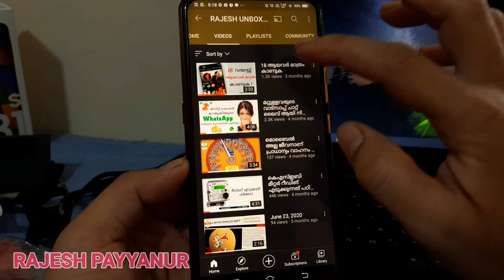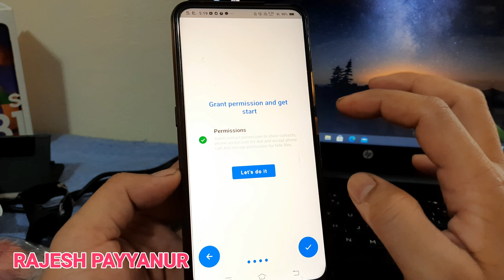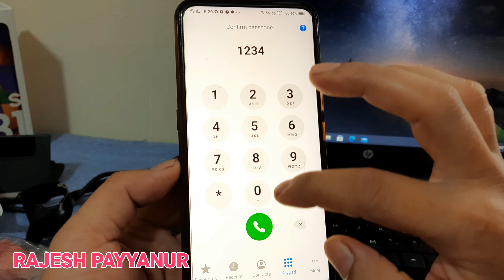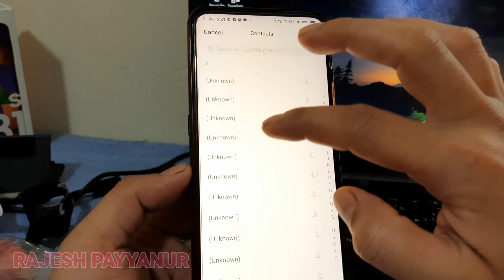മറ്റുള്ളവർ കാണാതെ വീഡിയോയും ഫോട്ടോയും ഒളിപ്പിച്ചു വെക്കാം .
RAJESH PAYYANUR 2

1.   TELEGRAM GROUP

2.Whats app group